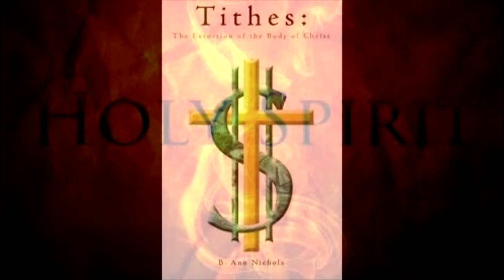TONIGHT TUESDAY 2-2-2016, AT 9:00P.M. "RETURN OF THE HOLY SPIRIT, PART 3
LISTEN IN TONIGHT , 2-2-2016 AT 9:00P.M. ATLANTA TIME.

THE "SAVING SOULS BLOG TALK RADIO SHOW.

AN INTERNET RADIO SHOW HOSTED BY LAGRANT ANTHONY.

TONIGHT IS PART 3 OF A 3 PART SERIES DISCUSSING INFILLING OF THE HOLY SPIRIT AND HOW MOST CHRISTIANS HAVE BEEN DECEIVED BY PROSPERITY PREACHERS THAT THEY CAN BUY THE HOLY SPIRIT.